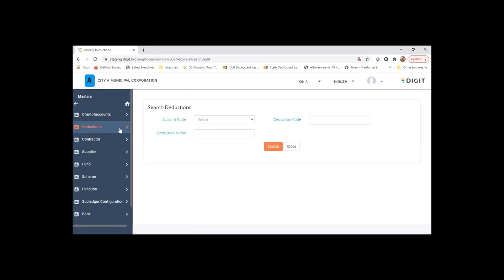Deductions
Learn about creating and managing deductions in the DIGIT-Finance module.